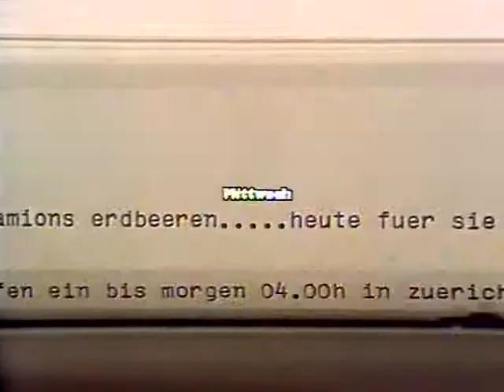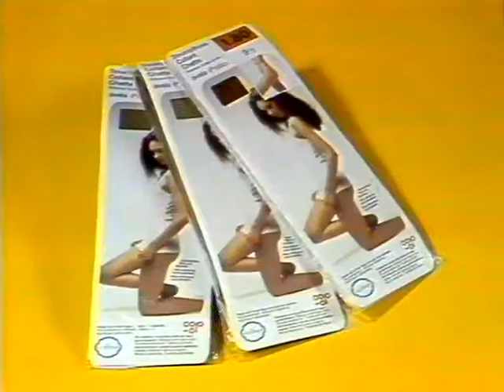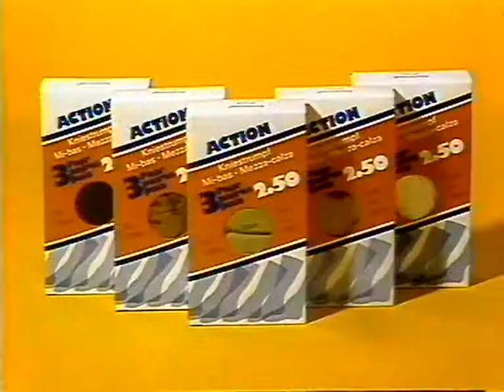Coop Mittwochstudio, Folge 245 vom 12. Mai 1982